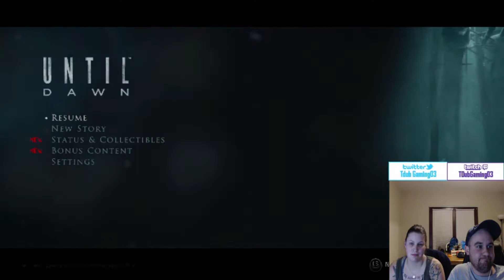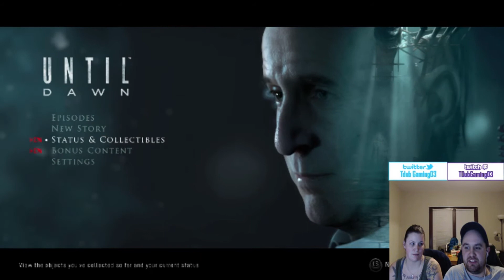Playing Until Dawn with my Fiancee' Part 20- I never Moved!!!! (The End)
Hello! Welcome to T-Dub Gaming03!

Playing Until Dawn on PS4! Joing me is my fiancée. Join us as we go through the story and see if we can keep everyone alive!